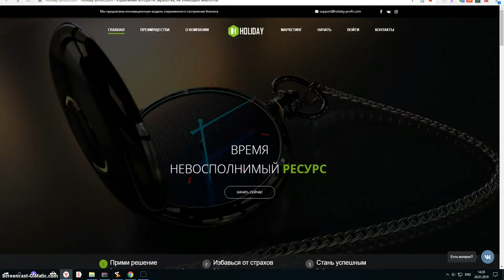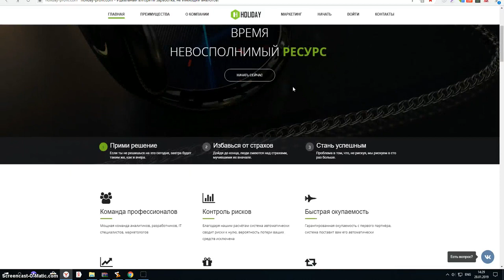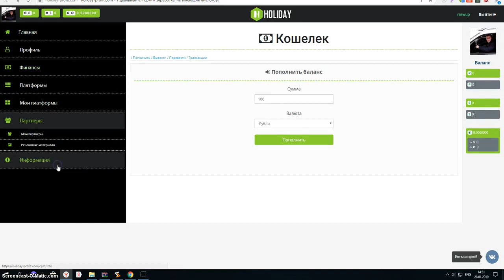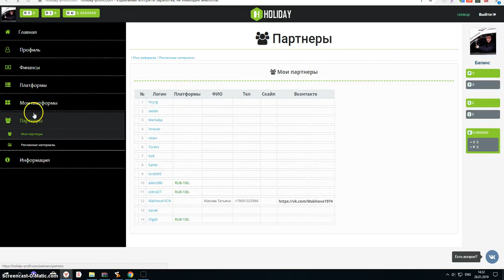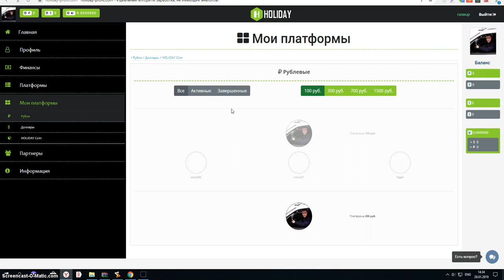НОВЫЙ ЗАРАБОТОК В ИНТЕРНЕТЕ 2019 БЕЗ ВЛОЖЕНИЙ!!! КАК ЗАРАБАТЫВАТЬ В ИНТЕРНЕТЕ ДЕНЬГИ#